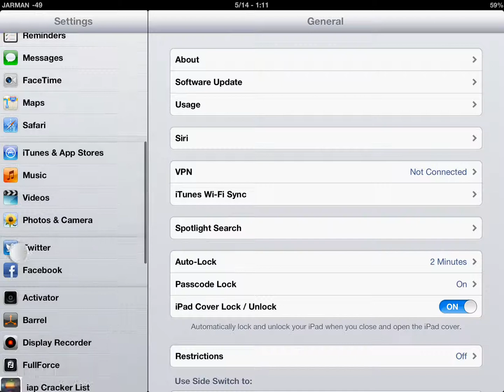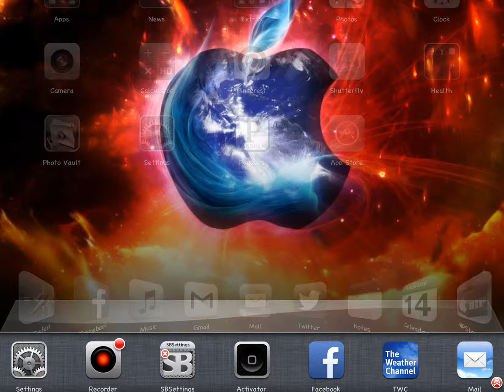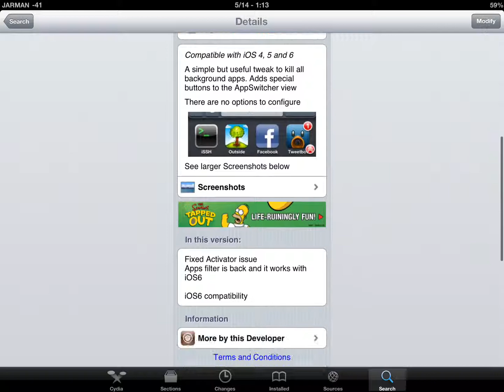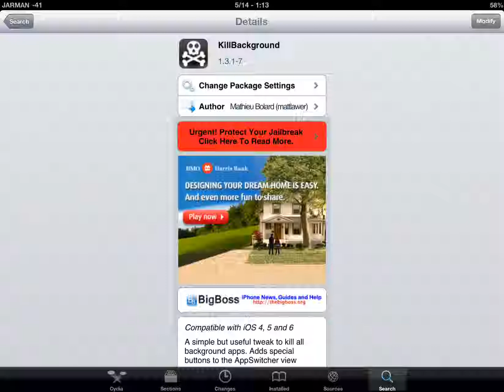Kill apps running in background with one touch with Cydia Tweak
Cydia tweak KillBackground closes all background apps to free up battery life and memory.